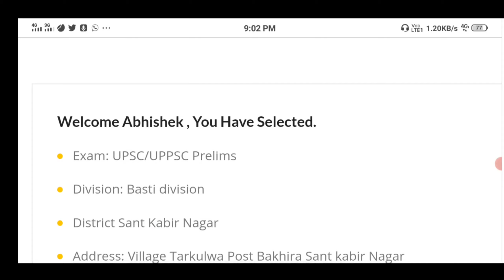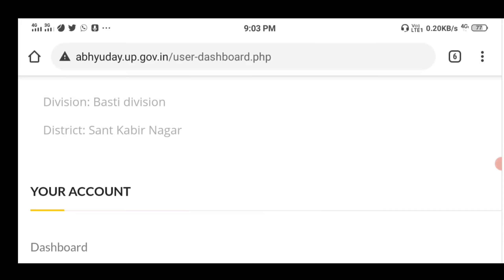Abhyudaya Yojana Ka Results Kab Ayega || Abhyudaya Yojana Ka Results Kase Dekhe || free Coaching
AbhyudayaYojanaReusltkase Dekhe
AbhyudayaYojana Online Exam

abhyudaya yojana result
abhyudaya yojana exam result
abhyudaya yojana NDA result
abhyudaya yojana exam result jee
abhyudaya yojana result kab ayega mukhyamantri abhyudaya yojana
mukhyamantri abhyudaya yojana result mukhyamantri abhyudaya yojana exam result kab ayega